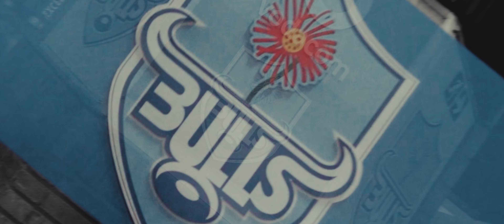Puma x Blue Bulls | Behind The Scenes For Blacksmith Collective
Here's another dynamic, high octane video showing some of the behind the scenes of the Puma x Blue Bulls Set for an advert promo by Blacksmith Collective.

Super fortunate and grateful to be a part of this project , definetly an experience to remember! So stoked to share this with you guys!

Client: @pumasouthafrica & @blue_bulls_official
Agency: @99c_ct
PUMA Representative: @GysssaGys
Business Unit Director: @hettie_swart
Senior Broadcast Media Producer: @colkit73
Account Director: @sleekhumalo
Director: @diogo808
DOP: @cameronkernahan
Technical Director & AD: @marcusvongeyso
Producer: @irene.koukou
Photographer: @dej_dada
Assistant Photography: @king_henry_iiv
Digital Content: @mattuppinkmedia
BTS & Stereoscopic Photographer: @saucenberg
2nd AC: @kyle.kernahan
Loader: @thabiso_bibo_
DIT: @yaseen_hanslo
Focus Puller: @clarenceraymond
Wardrobe Stylist: @studiojulienne
Stylist Assistant: Nokulunga Gcabashe
Art Director: @image_scout
Art Department: @lizaduples
BTS photographer: @yunekoriginals
Set Dresser: @pierretretief
Technical Director & Editor: @everythingagncy
Grip: @vaimakario
Grip & Gaffer: @nicholasrobertbrown
Spark: @sam_761_
BTS Shooter & Editor: @thufaylali
MUA: @courtbryson_
Models: @teaforpresident @palesa_phillips

Create.Explore.Inspire!
00:00 Lets Go!
00:35 Part 2
00:53 Part 3